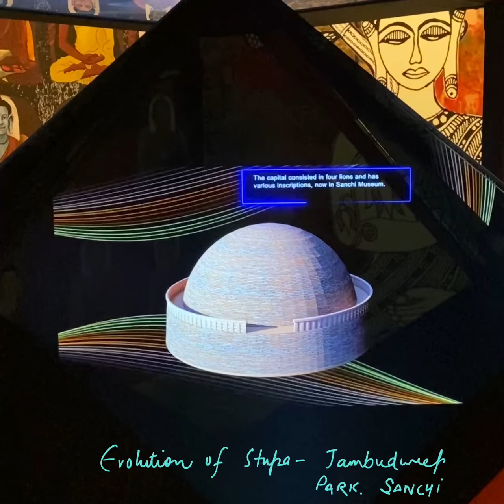Timeline of Sanchi Stupa l Jambudweep park l Sanchi ❤️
Buddha Jambudweep is a 17-acre theme park situated in front of the Archaeological Survey of India (ASI) Sanchi Museum, Sanchi, Raisen, Madhya Pradesh.
It is developed on the life and preaching of Gautam Buddha and Emperor Ashoka.
A must visit place adjacent to UNESCO world heritage site, Sanchi.
The park has information portal in Hindi, English & Pali.